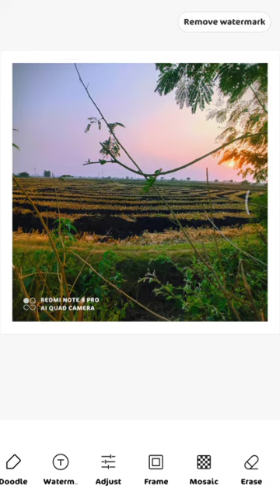Redmi note 8 Pro mobile photo editing tutorial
editing mobile phone photo editing tutorial video by inbuilt gallery editor